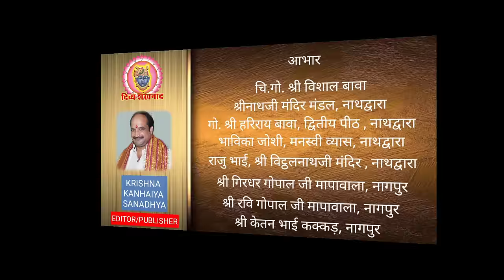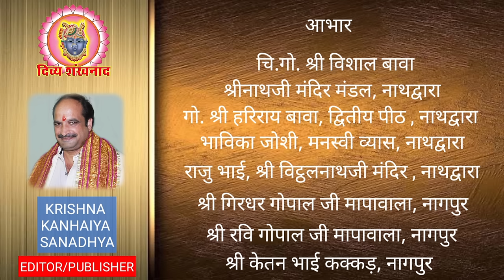अन्नकूट उत्सव दर्शन पुष्टि सृष्टि की किन हवेलियों से? ग्वाल पगा के श्रृंगार में श्रीनाथजी के दर्शन?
श्रीनाथजी के आज के दर्शन। श्रीनाथजी मंदिर नाथद्वारा से दर्शन। देश विदेश की पुष्टिमार्गीय हवेलियों से आज के दर्शन। मार्गशीर्ष कृष्ण द्वितीया, रविवार, 17 नवम्बर 2024.
17 Nov 2024. Shrinath ji Darshan. Shrinathji Temple Nathdwara. Annkut Darshan. Shrinathji Darshan Today. Sheet kal. Winter. Thand. Nathdwara. Rajasthan. Shri Dwarikadhishji. Hindu. Miniature Art. Pichhwai. Lalan. Madanmohanji. Utsav Special. Chenges In Shrinathji seva. Shri Vitthal Nathji Mandir Nathdwara. Aaj ke Darshan. Shri Krishna Sharnam Mamah. Latest News. Hindi  News. Tourist Place at Nathdwara. Prasad. Food. Shreenathji. Travelling.  Travel. Shrinathji ki Dhwjaaji. Bhajan. Shrinathji Kirtan. Nathdwara. Hotel at Nathdwara. Darshan Timing. Shrinathji Darshan Time. Special Shringar. Raag. Seva. Madan Mohanji Mandir. Pushti Srishti. Shri Yamunaji. Pichhwai. Sanatan. Dharm. Pushtimargiya Video. Shri Girirajji Darshan. Navneet Priyaji. Shri Vitthal Nathji. Shri Dwarikadhishji. Sudarshan Chakra. Vallabhacharyaji. Baithak. Kirtan. Hindu Temple. Lord Shreenathji. Special Shringar. Shri Krishna. Lord Krishna. Shrinathji Today Darshan. Shrinathji Mandir Nathdwara. Chhathiji ki  Baithak. Nathdwara Mandir. Vishal Goswami. America. USA. GVN. Vaishnav Special.
Shrinathji Gaushala. Alkapuri Haveli. Vallabhnidhi Haveli. Malad Haveli. Shyamkunj Haveli. Nandalay Haveli. Vrajbhumi Haveli. Vallabhdham Haveli. Goswami Haveli. Hindu Mandir. Nathdwara Haveli Nairobi. Vallabhdham Haveli. Shrinathji Charan Choki Udaipur. NRI.

Topics covered
1)Shreenath ji bhajan
2)Shreenath ji song
3)Shreenath ji aarti
4)Shreenath ji
5)Shreenath ji status
6)Pushtimarg ke sare
7)prachin mandir
8)Pushtimarg prasidh temple
9)pushtimarg ke sabse important temple
10)pushti shringar
11)shreenath ji shringar
12)ajj ke shringar

Language-hindi